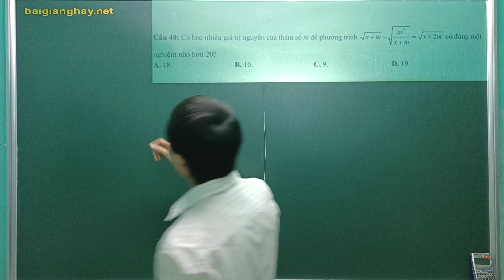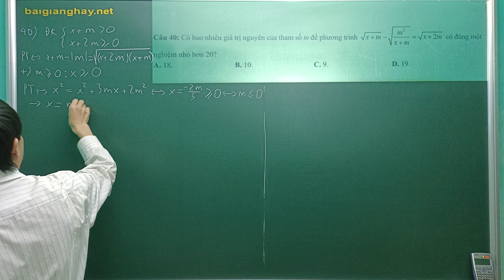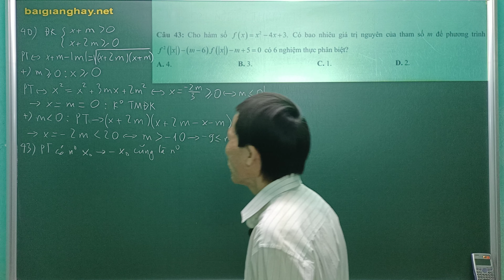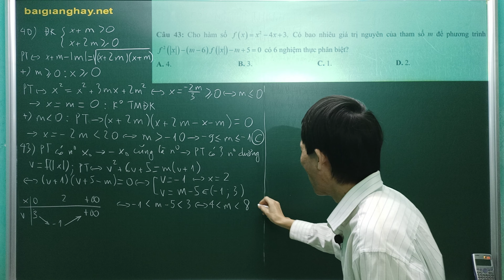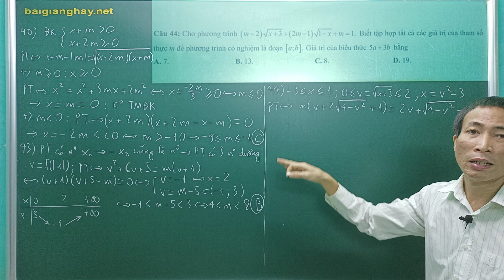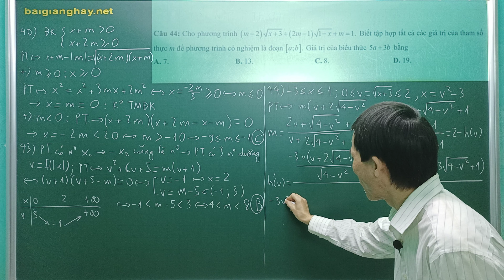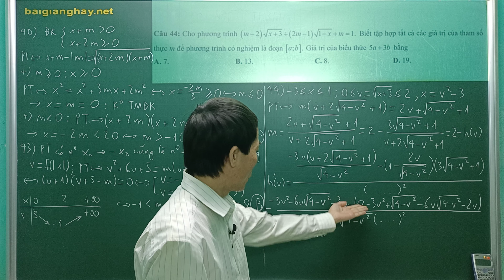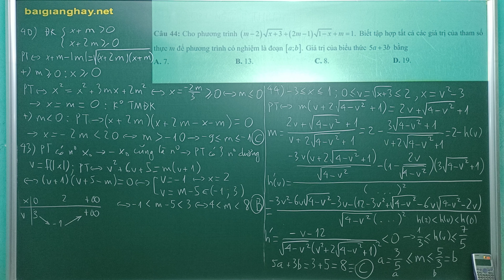Chữa Đề Thi Thử Tốt Nghiệp THPT Môn Toán - Sở Giáo Dục Và Đào Tạo Hà Nam - Năm 2019 -Câu 40 - 44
Nhấn nút "ĐĂNG KÝ" để nhận được thông báo khi có bài giảng mới!